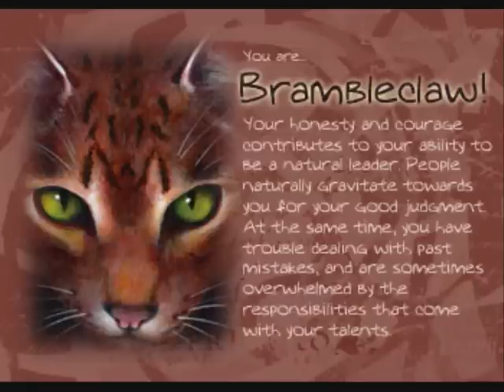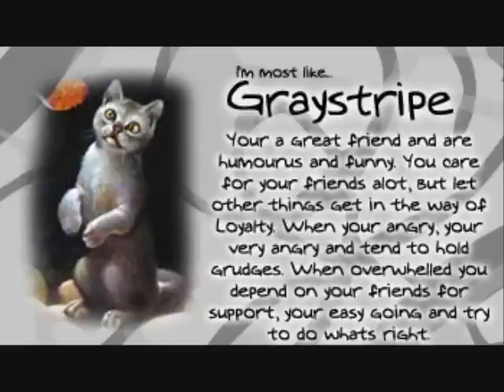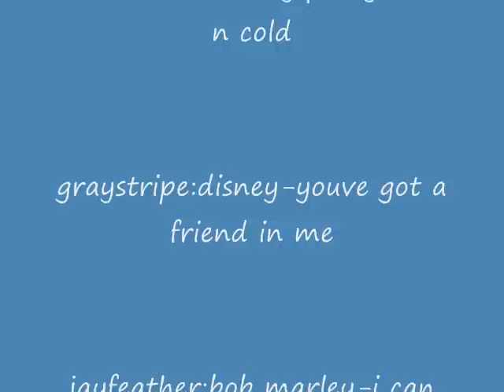warrior cat theme songs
i think all the theme songs fit...^^
the songs are in the credits ^^